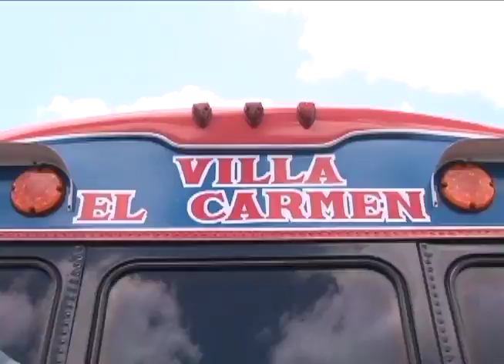El Alza en las Tarifas de Transporte Interurbano